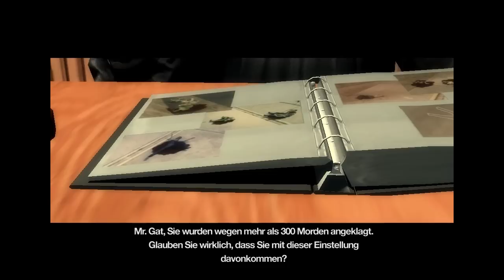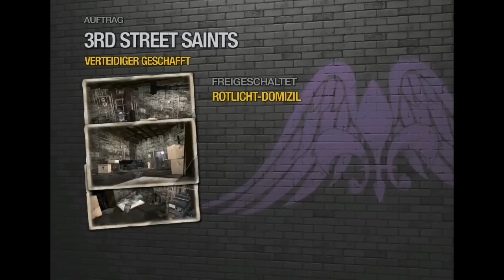Let's Play together Saints Row 2 [Coop] #002 (Blind) HD - ICH WILL MEIN SCHWERT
Ja ist klar, mmmmmh.
Gibt die olle funz da mir nicht sein schwert :(